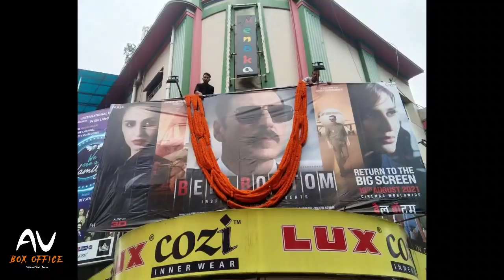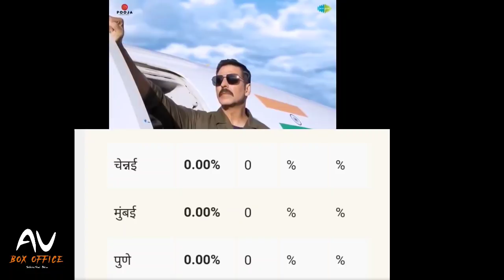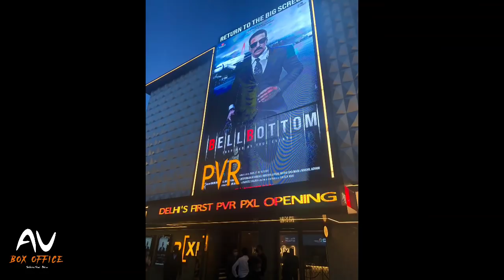Bell Bottom 2nd day Box office Collection, Bell Bottom 1st day Collection, akshy Kumar, Vaani Kapoor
Akshay Kumar Decade Analysis 2010 to 2020 | Hit, Flop Movies List With Box Office Collection. Akshay Kumar is one of the biggest superstar in Bollywood cinema. After 2010 He is compare with Bollywood big actors like Salman Khan, Shahrukh Khan and Hrithik Roshan. Akshay Kumar passed a very outstanding decade. Let’s have a look of Bollywood superstar Akshay Kumar Decade Analysis 2010 to 2020 | Hit, Flop Box Office and Upcoming Movies

Housefull (2010)
It’s an comedy film. Housefull movie starring Akshay Kumar, Deepika Padukone, Riteish Deshmukh at the lead role. This film directed by Sajid Khan. IMDB Ratting 5.4/10. This film was hit in box office.

Khatta Meetha
It’s an Comedy film This film was Flop in Box Office Collection.

Action Replayy
Action Replayy was Flop In Box Office.

Tees Maar Khan
Tees Maar Khan is one of the biggest flop in Akshay Kumar acreer.

Patiala House
It’s a sports drama film which was also Flop in box office.

It’s a comedy Bollywood film which was also Flop in Box Office Collection.

Desi Boyz
Desi Boyz starring Akshay Kumar and John Abraham at the lead role. This movie was average in Box Office.

Housefull 2
Housefull 2 movie starring Akshay Kumar, John Abraham, Asin Thottumkal at the lead role. This film directed by Sajid Khan. Imdb ratting 5.2/10. This film was Super Hit in box office.

Rowdy Rathore
Rowdy Rathore movie starring Akshay Kumar, Sonakshi Sinha, Nassar at the lead role. This film directed by Prabhu Deva. IMDB Ratting 5.6/10. This movie was BlockBuster in box office

Joker
This movie was flop in box office collection.

This film was Hit in Box Office Collection.

Special 26
It’s an Crime, Drama, Thriller film. Special 26 movie starring Akshay Kumar, Anupam Kher, Manoj Bajpayee at the lead role. This film directed by Neeraj Pandey. IMDB Ratting 8/10. This film was Super hit in box office.

Once Upon a Time in Mumbai Dobaara
This film was Average in box office.

Boss
This Movie was Flop In Box Office.

Holiday
It’s an Action, Thriller film. Story about A military officer. Holiday movie starring Akshay Kumar, Sonakshi Sinha, Freddy Daruwala at the lead role. This film directed by A.R. Murugadoss. IMDB Ratting 7.2/10 . this film was BlockBuster in box office.

 7.1/10. This film was Blockbuster in box office.

Jolly LLB 2
It’s the Sequel of Jolly LLB this film was Super Hit in Box Office Collection.

Toilet - Ek Prem Katha
It’s a social Drama Film. This film was Blockbuster in Box Office Collection.

Pad Man
This film was Hit in Box Office.

GOLD
Its a sports drama film this film was super Hit in Box Office.

2.o
It’s a sci-fic Tamil film starring Akshay Kumar and Rajnikanth at the lead role this movie was Blockbuster in Box Office.

Kesari
It’s a historical period drama film this film was Super hit in box office collection.

Mission Mangal
This film was Blockbuster in Box Office.

Housefull 4
This comedy film was Hit in Box Office.